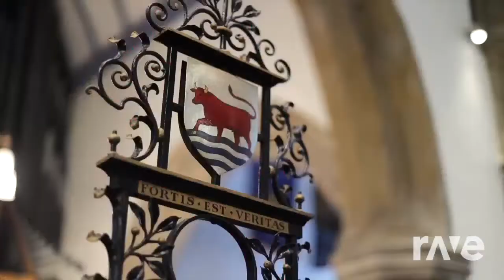The Sarah Police: Roxanne Dress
Made with RAVEDJ.com